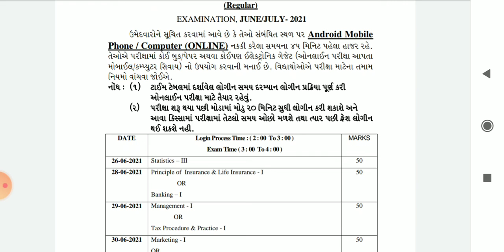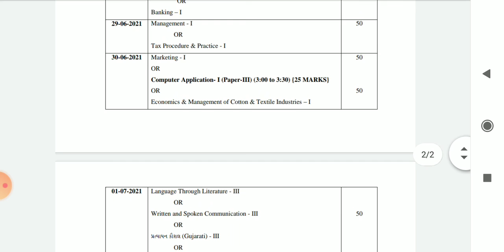Bcom sem-3 Time table MCQ online exam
Bcom sem-3 Time table
MCQ online exam